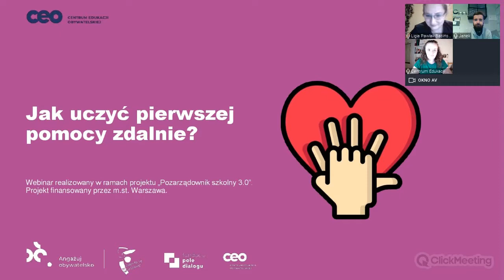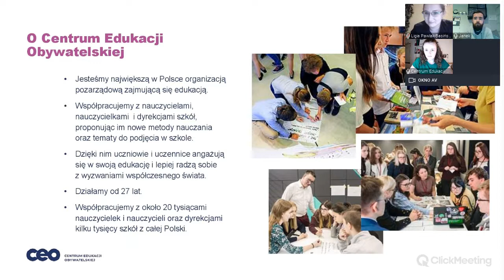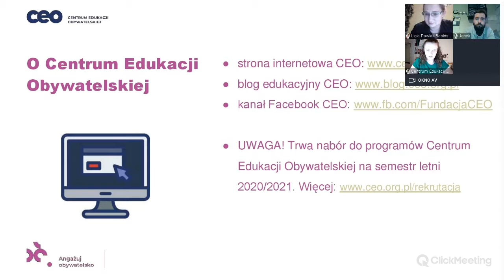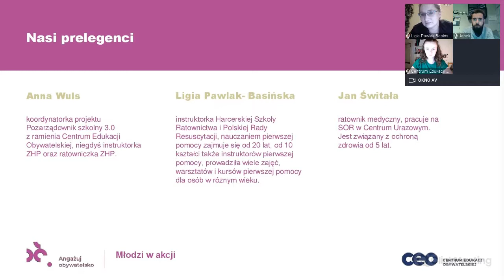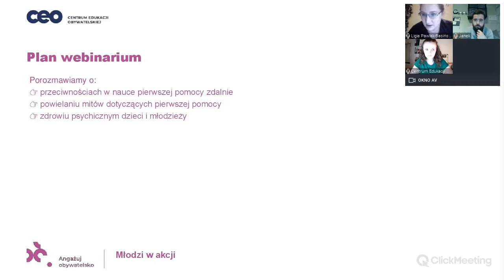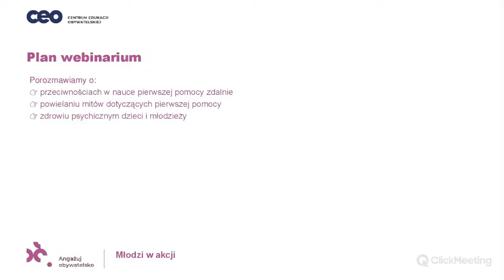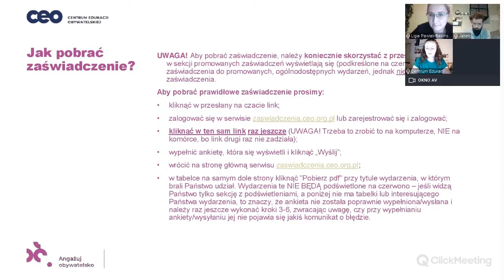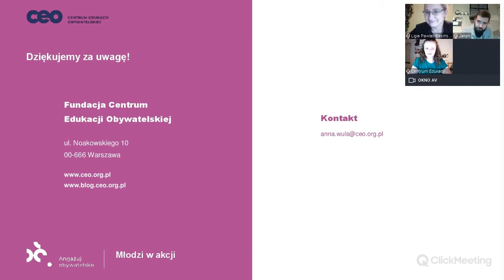Jak uczyć pierwszej pomocy zdalnie?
Jak uczyć dzieci i młodzież pierwszej pomocy w czasie nauczania zdalnego❓ Od czego zacząć naukę pierwszej pomocy zdalnie❓ Jak uatrakcyjnić lekcję pierwszej pomocy❓

Podczas webinarium rozmawialiśmy m.in. o:
👉 przeciwnościach w nauce pierwszej pomocy zdalnie
👉 powielaniu mitów dotyczących pierwszej pomocy
👉 zdrowiu psychicznym dzieci i młodzieży

Webinarium w ramach projektu “Pozarządownik szkolny 3.0”, który realizowany jest w partnerstwie z Fundacją Pole Dialogu. Projekt finansowany jest przez m.st. Warszawa.

Spotkanie poprowadziła 🥇 Ania Wuls, koordynatorka projektu Pozarządownik szkolny 3.0 z ramienia Centrum Edukacji Obywatelskiej, niegdyś instruktorka ZHP oraz ratowniczka ZHP.
Podczas spotkania online, swoimi doświadczeniami oraz wskazówkami dotyczącymi zdalnej nauki pierwszej pomocy podzielili się:
🥇Jan Świtała- ratownik medyczny, pracuje na SOR w Centrum Urazowym. Jest związany z ochroną zdrowia od 5 lat.
🥇Ligia Pawlak- Basińska- instruktorka Harcerskiej Szkoły Ratownictwa i Polskiej Rady Resuscytacji, nauczaniem pierwszej pomocy zajmuje się od 20 lat, od 10 kształci także instruktorów pierwszej pomocy, prowadziła wiele zajęć, warsztatów i kursów pierwszej pomocy dla osób w różnym wieku: dla dzieci, młodzieży i dorosłych, także dla nauczycieli. Od wielu lat związana z nauczaniem w szkołach niepublicznych, z wykształcenia polonistka i socjolożka, absolwentka Uniwersytetu Warszawskiego.